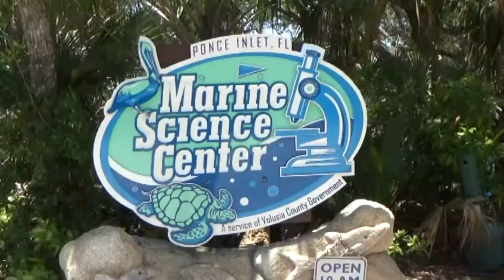Ronnie Williford - Drawing from life at the Marine Science Center in Ponce Inlet, Florida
A day spent drawing at the Marine Science Center in Ponce Inlet, Florida. So many cool and unusual places to explore in this world, and I plan to draw them all.